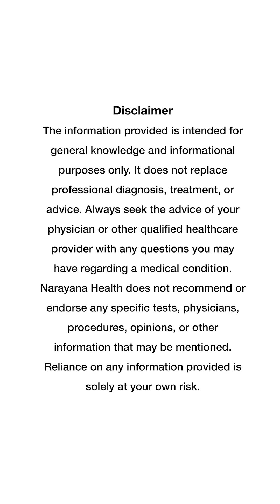Testicular Torsion in Children | Dr. Rasiklal Shah, Paediatric Surgery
Testicular torsion is a medical emergency that occurs when the spermatic cord twists, cutting off blood flow to the testicle. This condition can cause severe pain and swelling and requires immediate medical attention to prevent permanent damage or loss of the testicle. In this video, Dr. Rasiklal Shah, Senior Consultant in Paediatric Surgery at Narayana Health SRCC Children's Hospital, explains everything you need to know about testicular torsion in children.

What You’ll Learn in This Video:
What Testicular Torsion Is:
Dr. Shah explains the basics of testicular torsion and how this serious condition develops in children. Understanding the mechanics of torsion can help parents recognize when their child may be at risk.

Symptoms of Testicular Torsion:
Recognizing the key signs early can make all the difference. Dr. Shah walks you through the typical symptoms, such as sudden testicular pain, swelling, and discomfort, that indicate the need for urgent care.

Why Immediate Medical Attention Is Essential:
Testicular torsion is a surgical emergency. Dr. Shah highlights why swift medical intervention is crucial to saving the testicle and preventing long-term complications like infertility or permanent damage.

How Testicular Torsion Is Diagnosed and Treated:
Learn about the diagnostic process and the available treatment options, from surgical interventions to pain management, that can effectively address testicular torsion in children.

Why This Video Is Important:
Parents and caregivers need to be aware of the signs of testicular torsion in children. Immediate action is critical in preventing permanent damage, and this video provides you with the knowledge to act quickly in an emergency.

✨ Watch this video to understand the risks, symptoms, and treatment of testicular torsion to ensure your child’s health and well-being.

Timestamps:
0:00 - Introduction to Testicular Torsion
0:28 - What is Testicular Torsion?
1:00 - Symptoms of Testicular Torsion in Children
1:35 - Why Immediate Medical Intervention is Crucial
2:15 - How Testicular Torsion Is Diagnosed and Treated
3:05 - When to Seek Medical Help